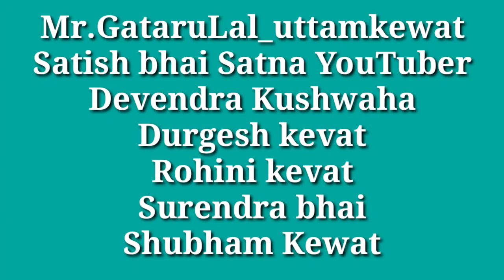Egg prank comedy🤪🤪🤪funny gaming अंडा मुंह से फोड़ जबरदस्त मजेदार कॉमेडी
munh se anda fod comedy
Agar video aapko pasand aaye a to jarur comment Karen video kaisa laga comment kar kar bataen
This video is only entertainment egg Frank comedy funny by Mr gataruLal Uttam Kewat
Village boy by Prank comedy videos

Role character play by
Satish bhai Satna youtuber
Devendra kushvaha
Rohini kevat
Durgesh Kewat
Mr.gatarulal Uttam Kewat
Subham kewat